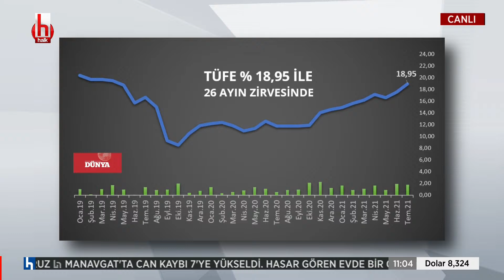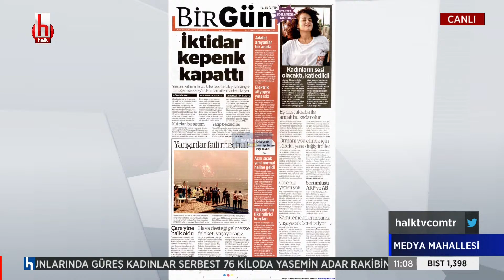Levent Gök: Merkez Bankası başkanı, sokaktaki enflasyon bu değildir diye itiraf etti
AÇIKLAMA BURAYA GELECEK